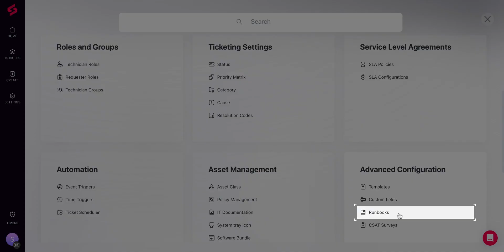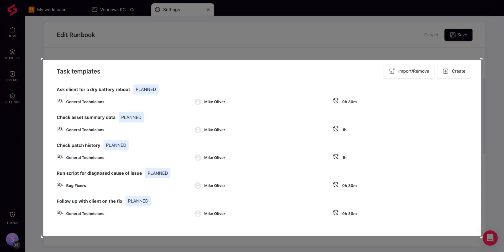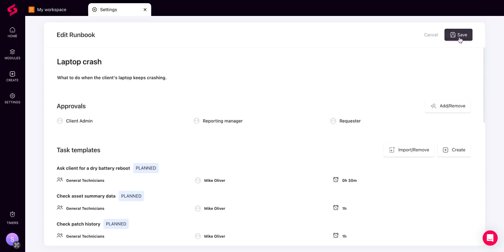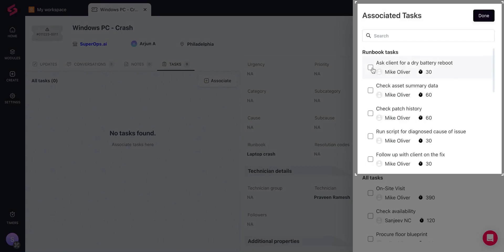Getting started with Runbooks | SuperOps.ai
SuperOps.ai is built with automation at its core. Our automation removes the boring stuff from your technicians’ jobs and ensures that you focus only on the most important tasks. Runbooks are automations that help you execute SOPs for recurring issues.

Check out this video to learn more about runbooks in SuperOps.ai